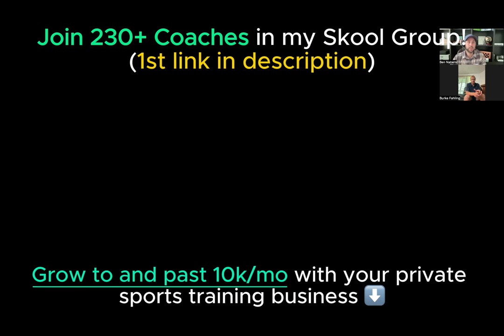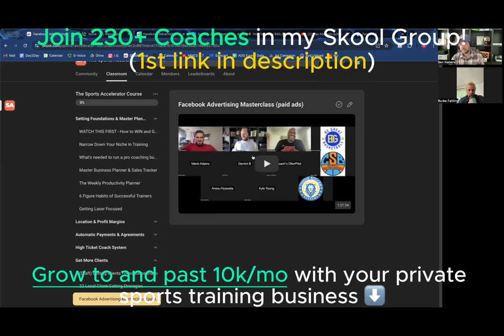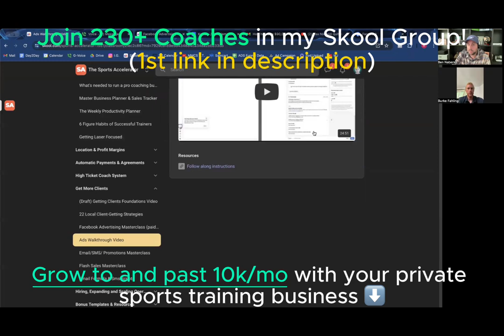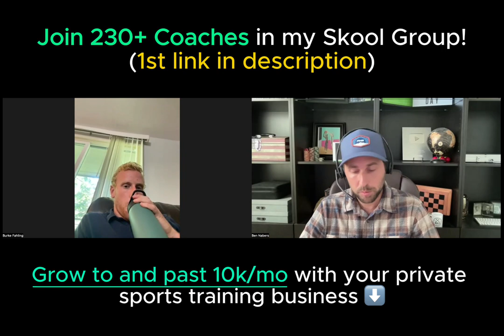How Burke Started and Grew his Private Soccer 1-1/Group Training Business in Seattle, WA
Today, I interview Coach Burke, a private 1-1 & group soccer trainer who has a private training business in Seattle, WA. We talk about how he started and what he's doing now to grow his own soccer academy.

Our company SPECIALIZES in helping trainers and coaches within the sports training industry. We have already helped over 1,500 coaches, trainers and club organizations from 8 different countries with our H.T.C. model.